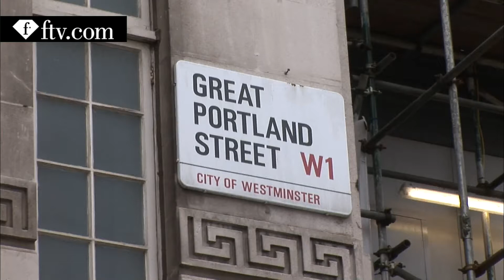LONDON F/W 09/10- ROKSANDA ILINCIC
ROKSANDA ILINCIC SHOW LONDON FALL WINTER 09/10